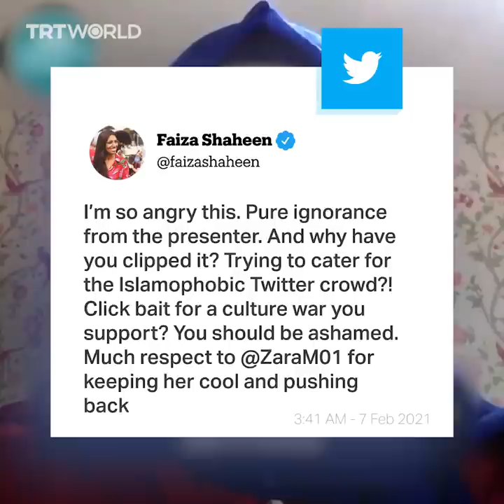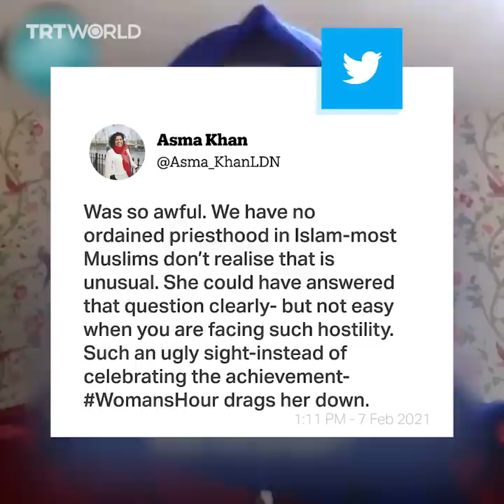BBC interview with Zara Mohammed criticised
A controversial BBC “Woman’s Hour” interview is being criticised on social media after host Emma Burnett interrogated ZaraMohammed, the newly appointed secretary general of the Muslim Council of Britain, on female imams in the UK.

- Also available on TRT World -
Watch ‘Spolitix’ - bi-weekly series covering sports, identity politics and everything in between!